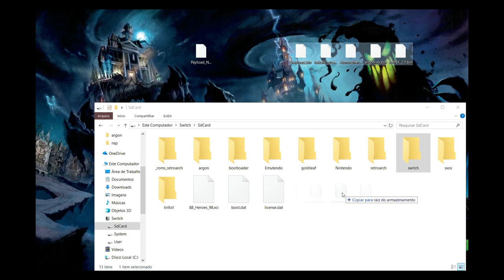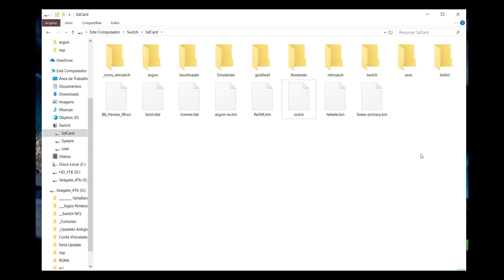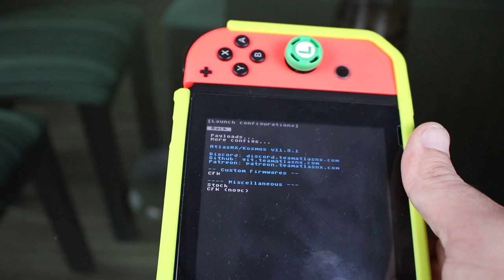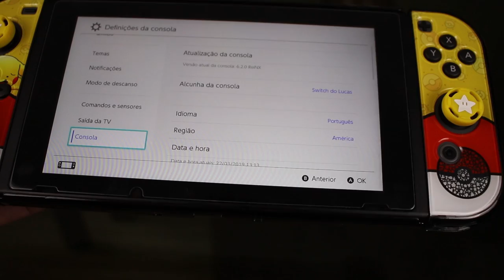Como Reiniciar Vários Desbloqueios Diferentes Sem Injetar Payloads no Nintendo Switch